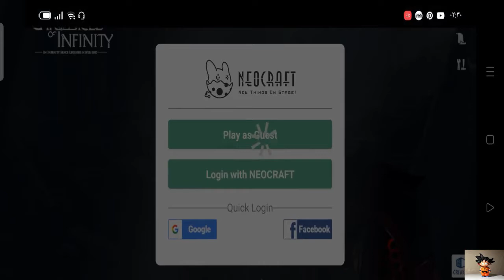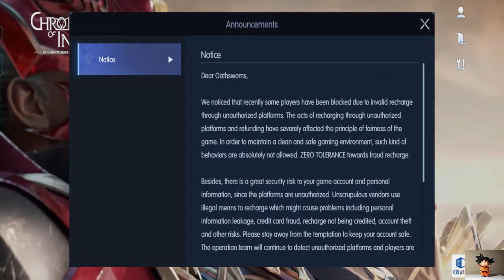العاب بالعربي شرح للمبتدئين لعبة chronicle of infinity part 10 الجزء العاشر/2022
لدرء الهجوم المستمر لجيش سبج كان تحالف استرال يستدعي وجود حارس قوي
انت استجبت للمكالمه واتيت الى استرابوليس لتعيد معيار صناعة ار بي جي
مصير العالم المفتوح يعتمد على قرارك

مميزات اللعبه

الثروه والشهره والعنوان الحصري الفائز ياخذ كل شي
وحش عشوائي وصناديق وشخصيات غير قابله للعب
المكافاة الخاصه والفخاخ جيدة التصميم
مع المظهر اللطيف يتسبب الحيوان اللطيف الاليف في الضرر الاكثر وحشيه
ستتحول الطيور الى زوج من الاجنحه عندما تكون في خطر

متطلبات التشغيل
اللغات
الإنجليزية والفرنسية والروسية والإسبانية والألمانية والبرتغالية والتايلاندية والصينية التقليدية
النسخة الحالية
1.3.5
بحجم
1.10 جيجا بايت
آخر تحديث في
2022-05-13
إتصال شبكة
مطلوب
متطلبات النظام                  اصدار  4.4 Android او اصدارات احدث